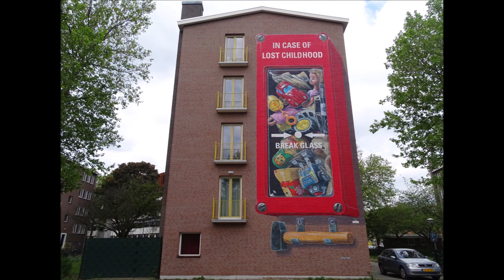Platanenweg Amsterdam nu Street Art Road - 10 enorme muurschilderingen op kopgevels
Kunst in de openbare ruimte  -  Copyright foto's Peter Eijking
Op de kopgevels van 5 gerenoveerde woonblokken op de Platanenweg zijn 10 levensgrote muurschilderingen aangebracht in opdracht van woningcorporatie Stadgenoot. If walls could speak heet het project met als thema Amsterdam is er voor iedereen. De kunstwerken zijn 10 bij 15 meter groot, de organisatie was in handen van Street Art Amsterdam
Muziek:  Basement Floor  uit de youtube-audiobibliotheek